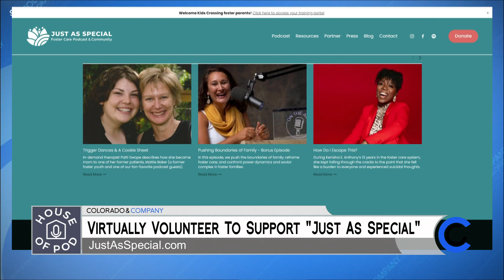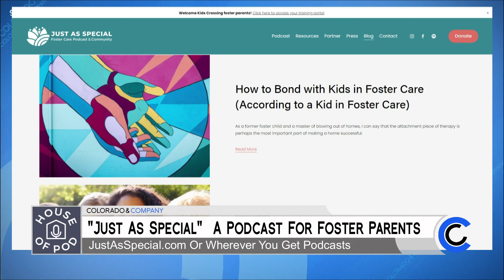Colorado Podcasts - Just as Special - May 26, 2021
Learn more about Just as Special and listen online at JustAsSpecial.com. You can also get the info you need to start your own podcast at HouseOfPod.org.